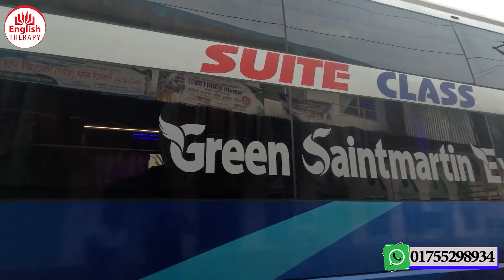Cox's Bazar training tour l English Therapy l Saiful Islam